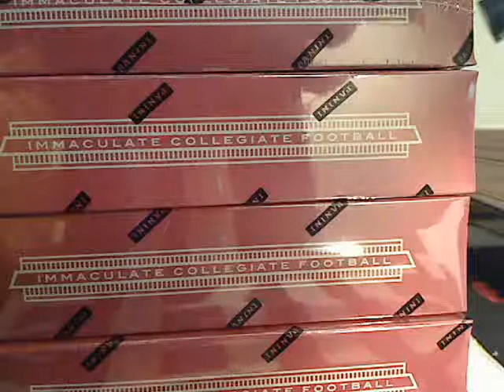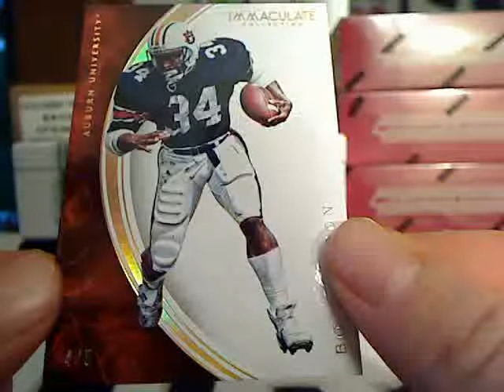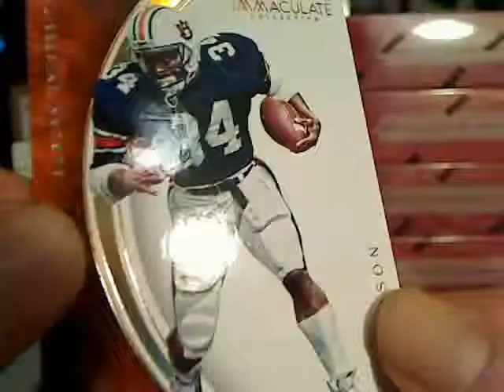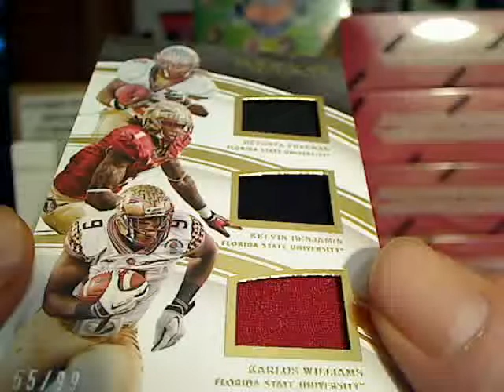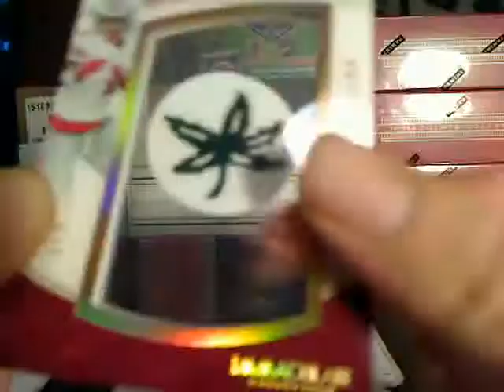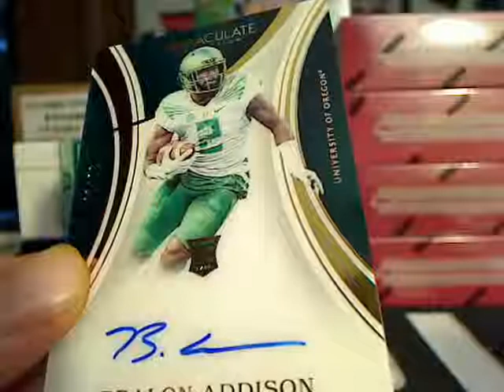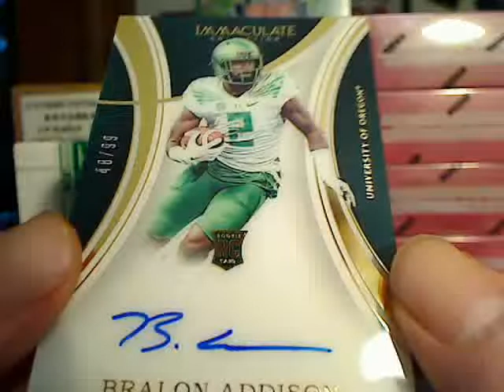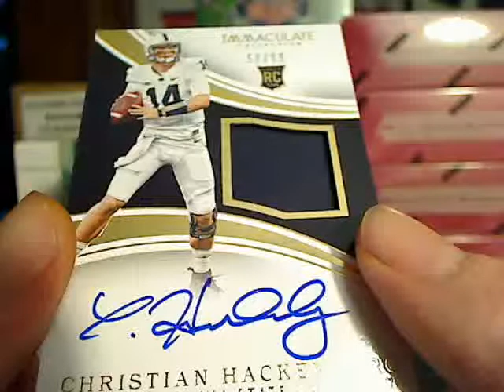2016 Immaculate Collegiate P1 5/16